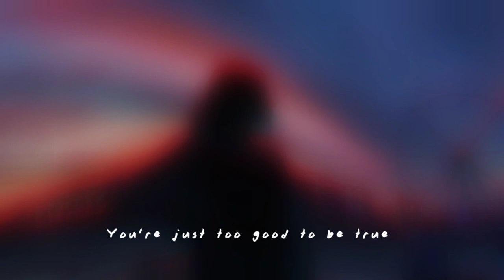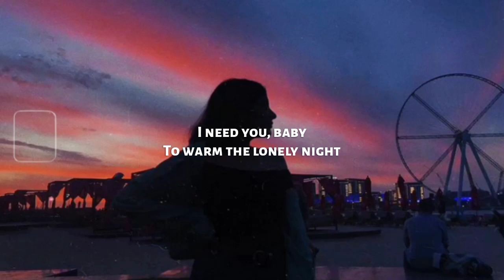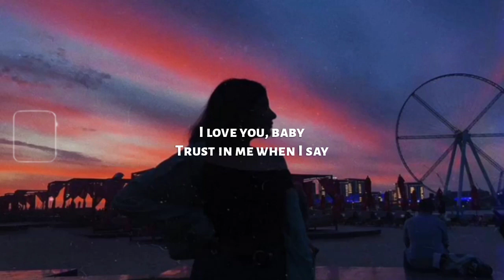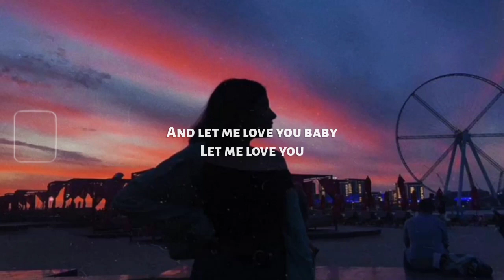creamy x sølace - Can't Take My Eyes Off You (lyrics)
Everything is sad :'(

⧩ S U P P O R T  S U I C I D A L ⧩

📷 All background can be found at unsplash(dot)com